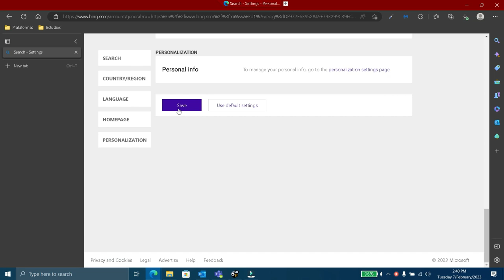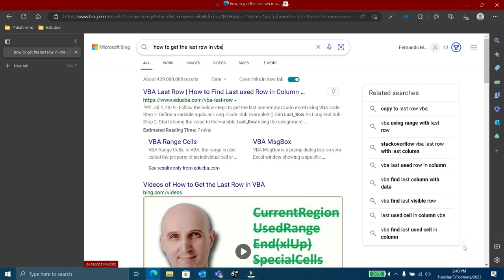Como conseguir respuestas de Chat GPT para las búsquedas que realicemos por Internet